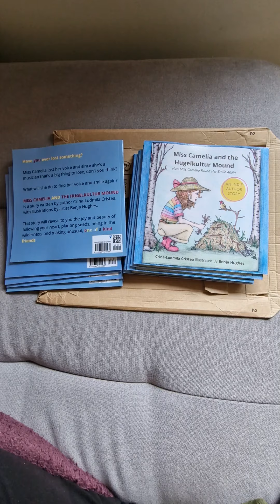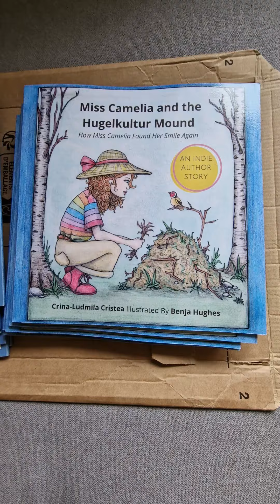Book back in stock - author copies available now!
I recorded this on the 9th of July, 2024, in SW Scotland.

Grow food, not lawns.

My latest book, BASIL AND THE WALTZ OF COLORS, is available now in hardcover and digital formats here:

A British edition is also available here.

Some of my other books:

Miss Camelia: